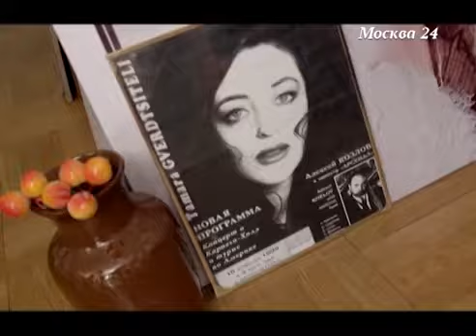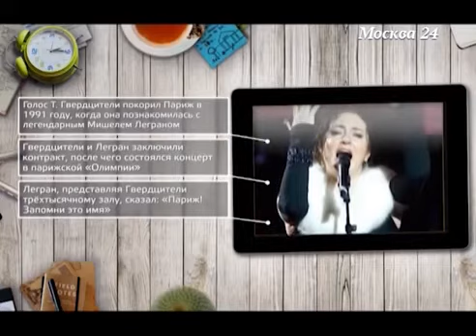Тамара Гвердцители - Без церемоний